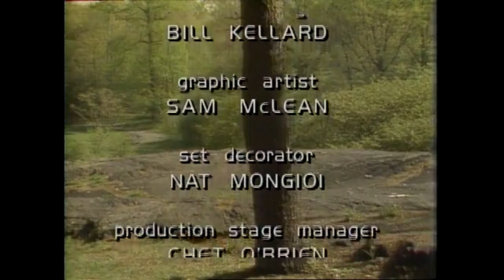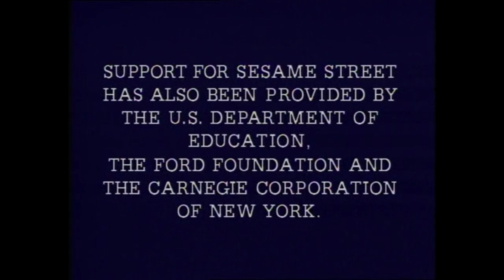Sesame Street: Episode 2280 Street Scenes (Big Bird does something original)